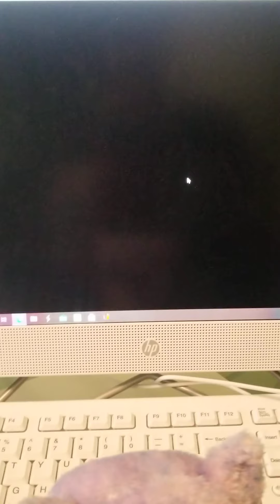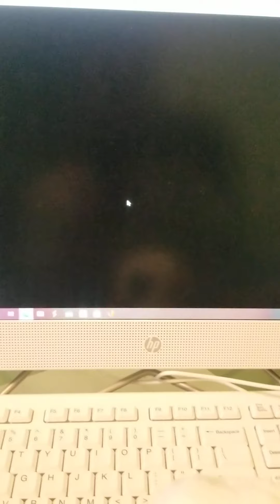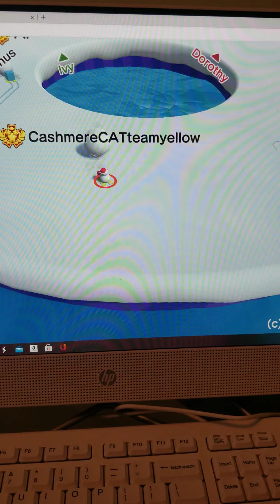The Cashmere And Speckles Show: CASHMERE, CASSIDY, AND PENNY PLAY SNOWBALL FIGHT!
FEEL THE RAGE OF THE PANDA.